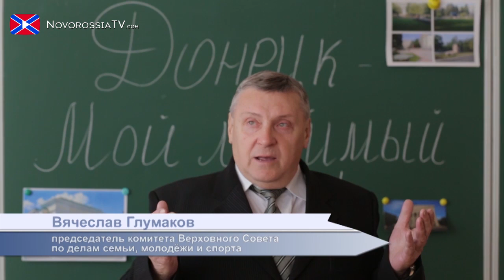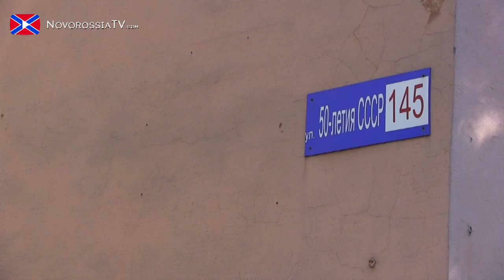Новости на "Новороссия ТВ" 01.10.14 Часть 2.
В день открытия учебного года украинские каратели обстреляли школу; в Китае проходят массовые акции протеста; украинские силовики не сдают своих позиций в аэропорту.